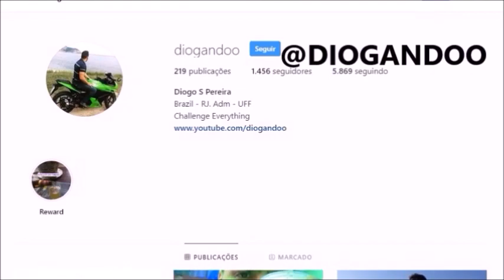CASO CHICO MENDES - CRIMES FAMOSOS #3